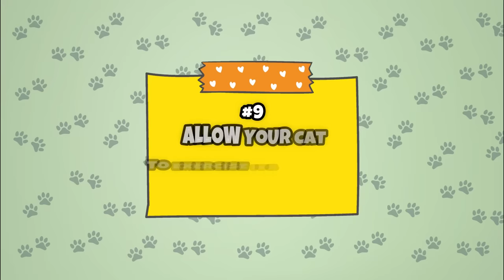11 Things You Should ALWAYS Do For Your Cat 🐈❤️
There are several things you should always do for your cat to ensure that it is happy, healthy, and loved. LITTER-ROBOT ⬇️⬇️⬇️

CHAPTERS

Intro: 00:05
Thing #1: 00:28
Thing #2: 01:23
Thing #3: 02:19
Thing #4: 03:20
Thing #5: 04:01
Thing #6: 04:58
Thing #7: 05:30
Thing #8: 06:04
Thing #9: 07:01
Thing #10: 07:50
Thing #11: 08:37
Cat of the Week: 09:18
Outro: 09:48

ABOUT US

SOURCES

SONGS

Main: "Cats Like Us" by The Best Ofs